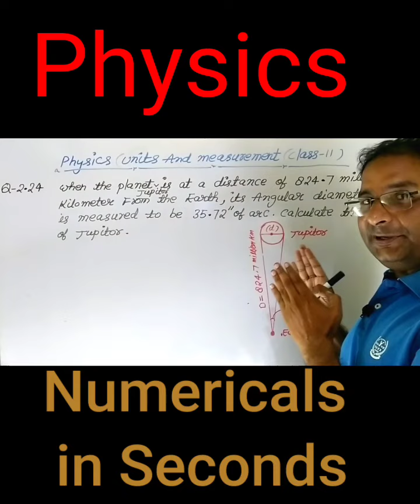What is diameter Of Jupitar ? Physics Numerical |Class11 |Units And Measurements